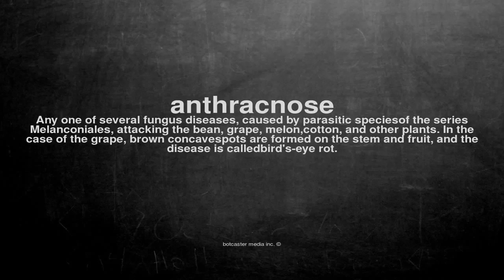What does anthracnose mean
What does anthracnose mean in English?